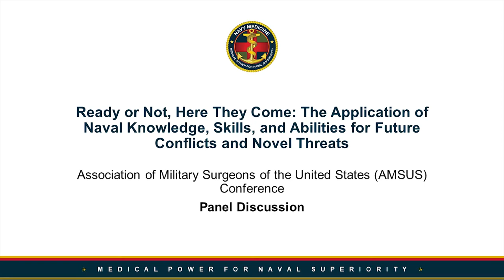Ready or Not, Here They Come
Ready or Not, Here They Come: The Application of Naval Knowledge, Skills, and Abilities for Future Conflicts and Novel Threats.

Association of Military Surgeons of the United States (AMSUS) Conference Panel Discussion

RDML Darin K. Via, USN
Commander, Naval Medical Forces Atlantic

HMCM Mike Faasen, HC, USN
Deputy Director, Office of the Hospital Corps

CAPT Richard B. Lawrence, NC, USN
Assistant Deputy Director, Nurse Corps Policy & Practice

CDR Jennifer Wallinger, MSC, USN
Director, Medical Service Corps Policy and Practice